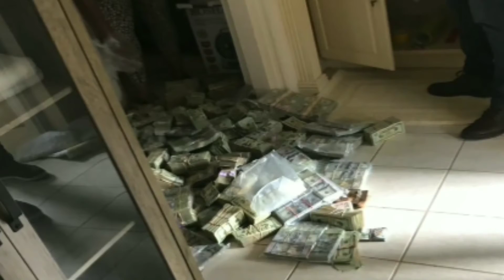Breaking News!! Over $700 Million Siezed, Konshens Reprort Wife's Missing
Multimillion Dollar Seizure In Jamaica.

Konshens Has Report Wife Missing But Days That She Is Now Home